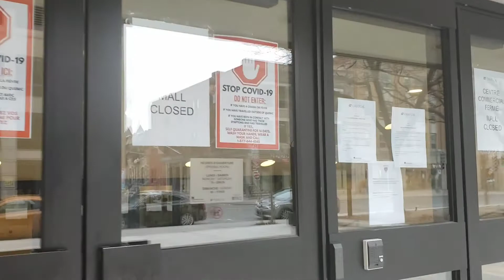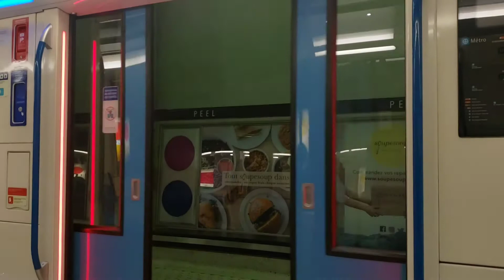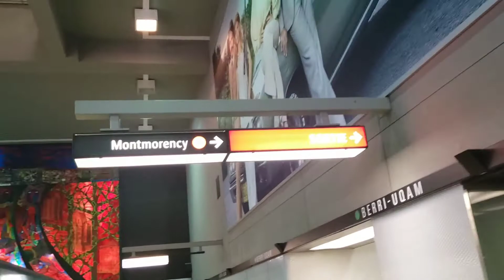Saint catherine street, Atwater metro, Beri uqam , Montreal Quebec